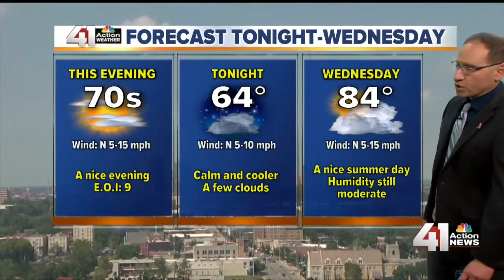41 Action News Latest Headlines | August 13, 3pm